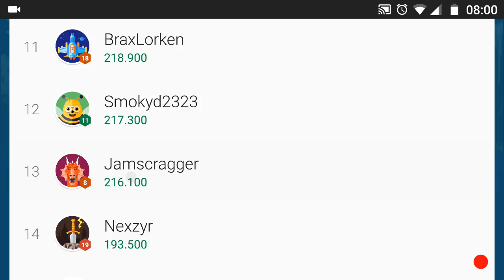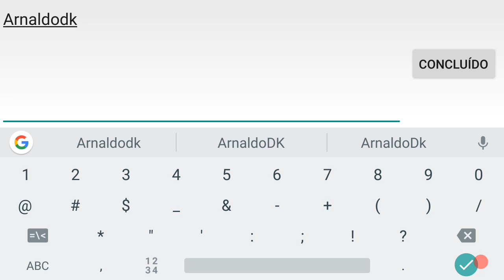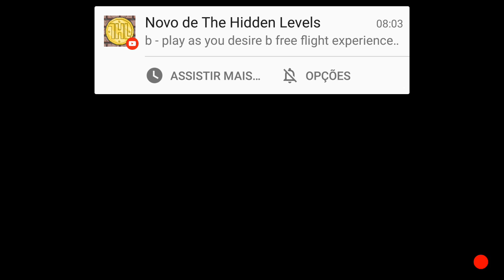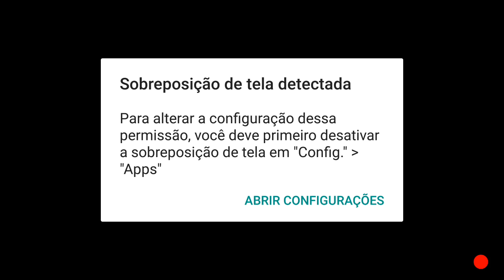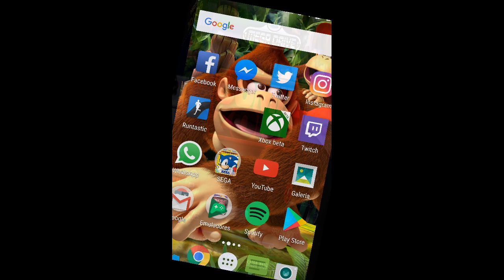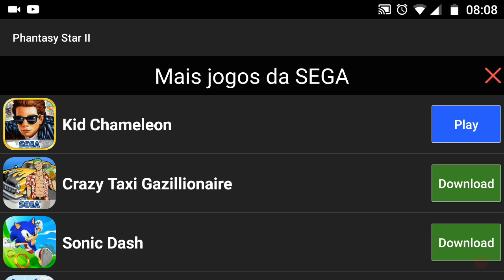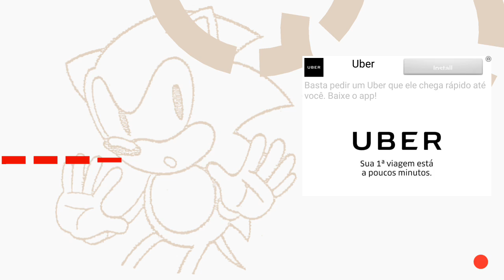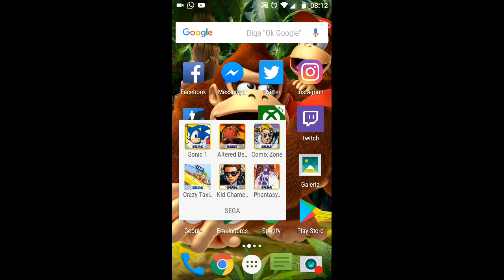SEGA FOREVER - Mostrando todos os jogos disponíveis até agora!!!